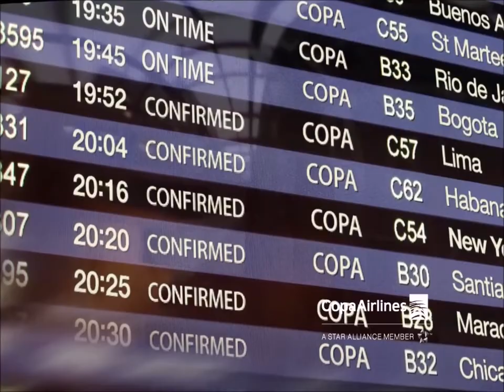Carrera Ultra Trail Cordillera Blanca- Andres Olivera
Hoy nos visita Andres Olivera que nos viene a contar todo sobre la carrera Ultra Trail Cordillera Blanca en DíaDeMiércoles co Barbara Koch